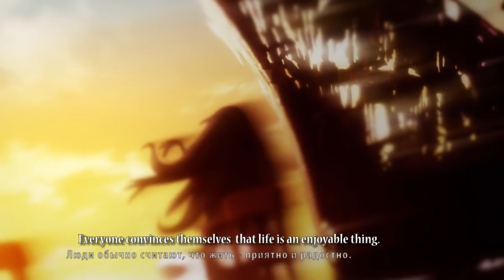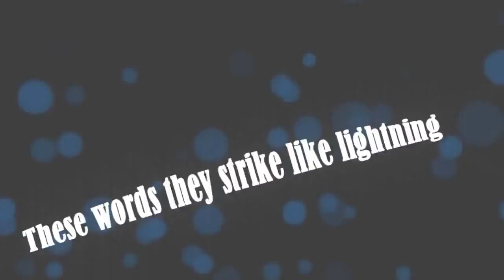LOS MEJORES ANIMES PSICOLÓGICOS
No tengo en cuenta los ++ populares (Elfen Lied, Ghost in the Shell, monogatari, Pyscho Pass...) para recomendar otros más actuales y no tan conocidos (que los hayáis visto todos ya es otra cosa xdd).